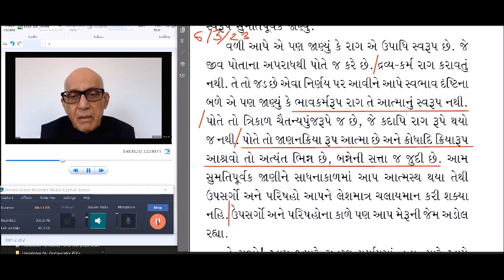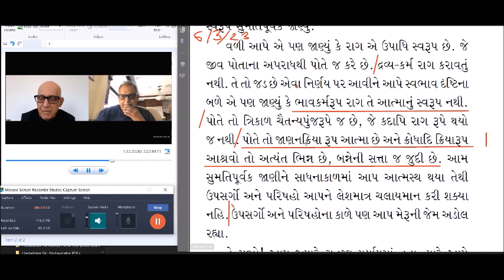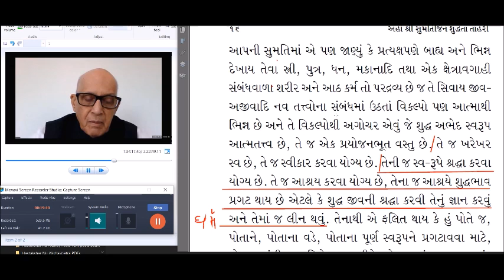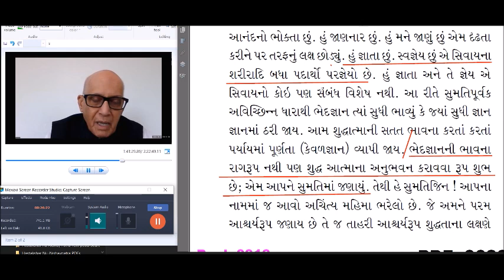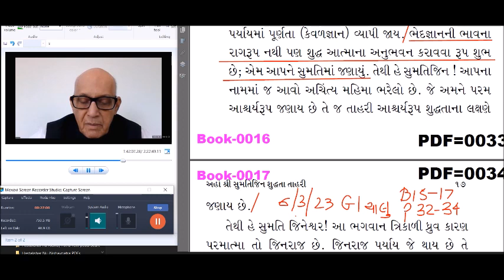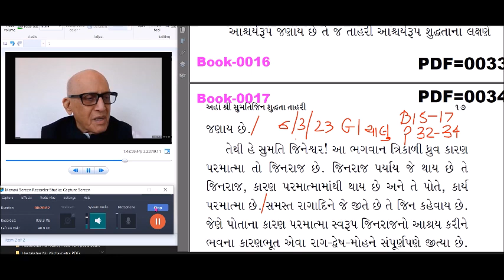June 3 2023, Clip (Tattva) Girishbhai, Acharya MuktidarshanSuri, Stavan 5 Aho Shree Sumati Jin